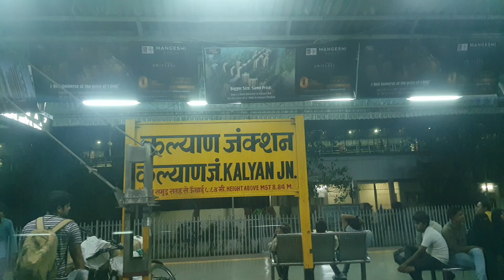First AC Coup & food review || Pushpak express from Kanpur Central to Mumbai train Journey